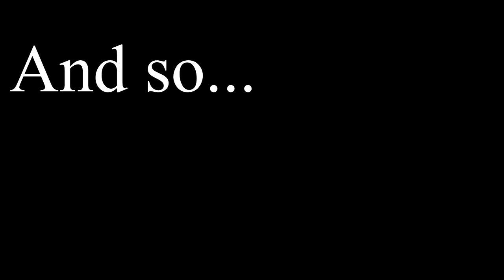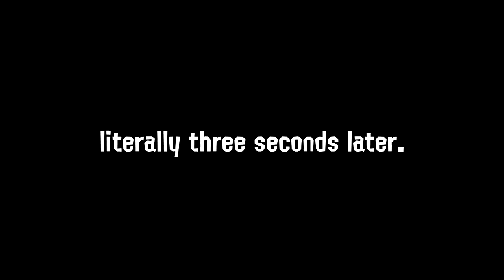I forced VIANTASTIC to play CALLIE'S SENSITIVITY CHALLENGE with me..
the day has finally come!